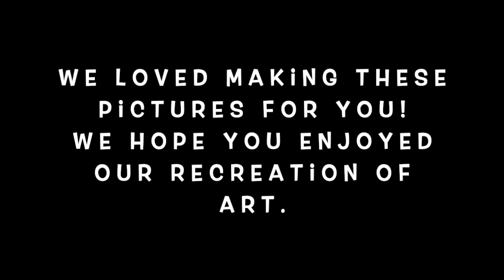Recreation of Art from HFCA Staff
Art Video, Recreation of Art, Teacher Fun, Living History